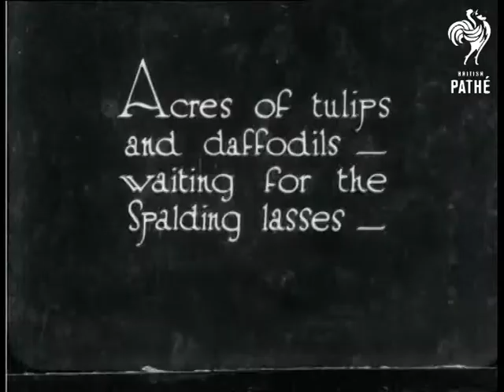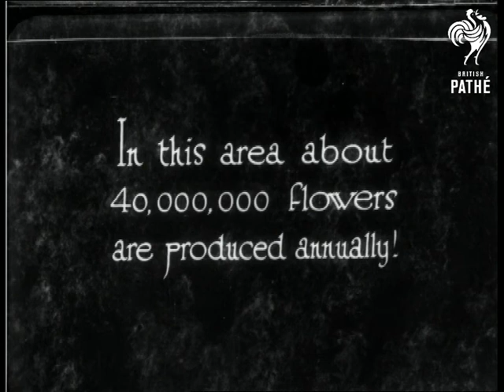Flower Girls Of Lincolnshire (1929)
Spalding in Lincolnshire.

M/S of a group of women gathered around a man who is holding a large square basket.  He hands out bundles of raffia to the girls.  L/S of the girls in a field picking daffodils.  Closer shot of two girls as they stand up and tie the bunches with raffia.  They put the bunches under their arms.  The girls break for a cup of tea and a rest.  The girls sit on the ground in their wellington boots and a woman walks along filling their cups with tea.  C/Us of the women drinking their tea and reading magazines.

"In this area about 40,000,000 flowers are produced annually!" reads an intertitle.   C/U of four girls holding big bunches of daffodils and laughing.  Camera pans across to show more of the girls.  L/S of them walking towards the camera with arms full of daffs.  They put the bunches into the square basket.  L/S of an open backed lorry.  The big baskets are loaded onto the back.  A foreman stands and watches the woman struggle with the basket.  L/S of the lorry driving along country road.  L/S of interior of warehouse where baskets of flowers are stacked.  "And busy fingers finish off the golden harvest - "  Shot of a row of women tying up the bunches.  Another view of women working - this time outside. They are arranging the  flowers into pretty bunches.  A bunch is held up to the camera.  Two women pack the bunches into a box, hesitatingly showing them to the camera.

Was item in Eve's Film Review 415.

Note: nicely shot film.  Good clear images of young women at work.  Flash-frame intertitles.
 FILM ID:876.02